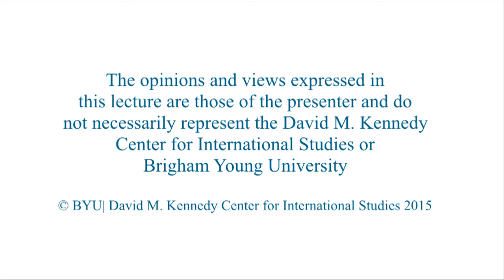The Current Japan–U.S. Partnership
His Excellency Kenichiro Sasae
Japanese ambassador to the U.S.

His Excellency Kenichiro Sasae discusses the bridges that connect Japan and the United States.

03/30/2015